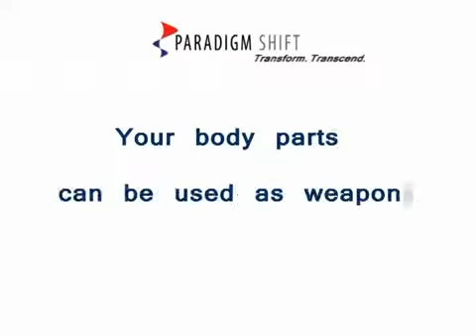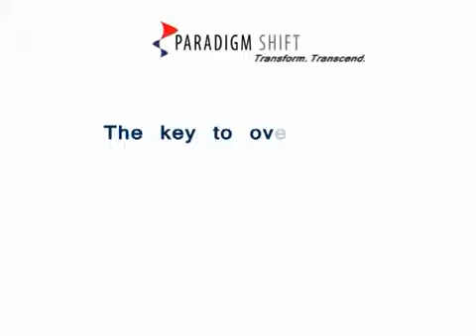Women Self Defense Techniques Chowk Azam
Chowk Azam